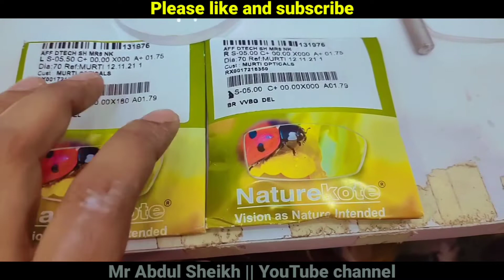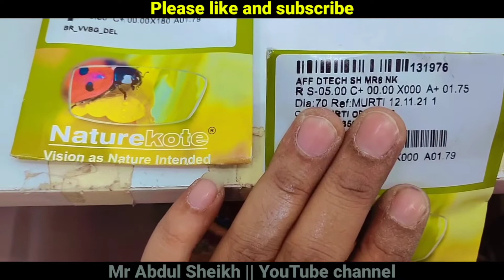Beauty Glass || Naturekote || Beauty Glass Progressive || Nature kote progressive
aur aapse ek baat bata dun ki ek online store humne khola hai uska link bhi main neeche de dunga bahut acche sale chal rahi hai bahut acchi chijon ke upar jao jakar check karo aur dhire ko track karo.
BeautyGlass digital progressive
Naturekote digital progressive
BeautyGlass progressive
Naturekote progressive
Beauty Glass
Natur ekote
progressive
radiator lenses price
o2 lenses blue cut
o2 lenses blue cut price
o2 lenses review
o2 blue block lenses
o2 blue cut lenses
o2 blue robot
o2 blue robot toy
o2 blue block
photochromic lenses vs blue light lenses
photochromic lenses
photochromic lenses lenskart
photochromic lenses price in india
photochromic lenses vs transitions
photochromic lenses malayalam
oakley photochromic lenses
photochromic lenses blue light
photochromic lenses color
photochromic lenses in hindi
photochromic lenses benefits
photochromic lenses test
photo gray lenses
photo gray glasses
photo gray window tint
gray photo editing
dhup me kaka wala chashma
marti and sulo
crizal prevencia

crizal prevencia price in india
crizal blue cut lense
crizal lenses
crizal lenses advertisement
crizal lenses review
crizal lenses price in india
crizal progressive lens types
crizal progressive
crizal progressive
crizal progressive glass
crizal prevencia review
crizal prevencia review quora
crizal prevencia vs zeiss blue protect
crizal prevencia blue light test
crizal prevencia lenses
crizal prevencia lenses features
how to check crizal prevencia lenses authenticity
crizal prevencia blue uv capture
crizal prevencia lens
how to clean crizal prevencia lenses
crizal prevencia blue cut lens
crizal prevencia blue reflectio
crizal prevencia blue light filter
crizal prevencia ou hoya blue control
crizal prevencia benefits
crizal prevencia vs zeiss drive safe
crizal prevencia vs kodak total blue
crizal prevencia original check